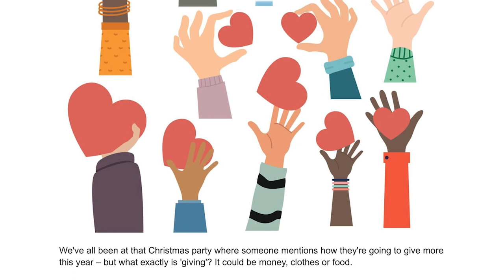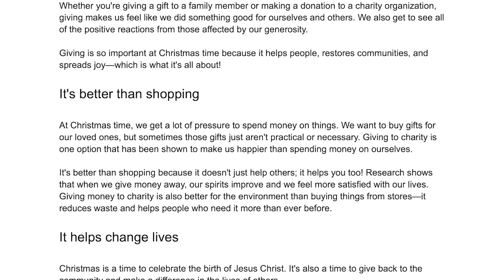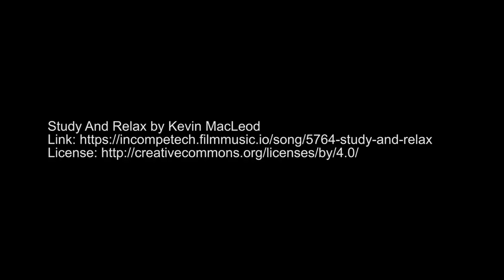Why Giving to Charity is Important at Christmas Time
We've all been at that Christmas party where someone mentions how they're going to give more this year – but what exactly is 'giving'? It could be money, clothes or food.

However, donating to a charity is one of the most important things you can do at Christmas time. Giving back to your community and helping those in need provides a positive boost for both you and those around you.